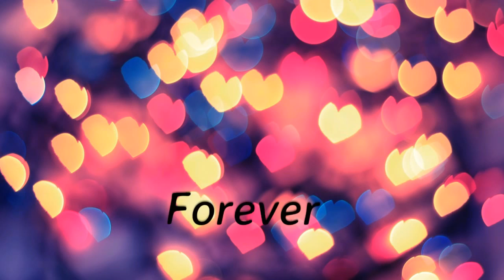story time tag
just a regular family from the uk